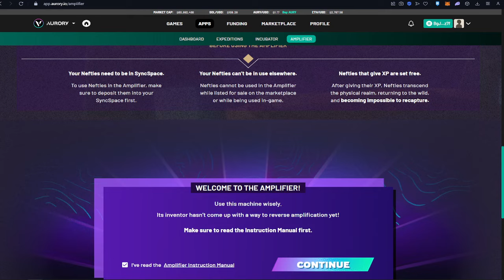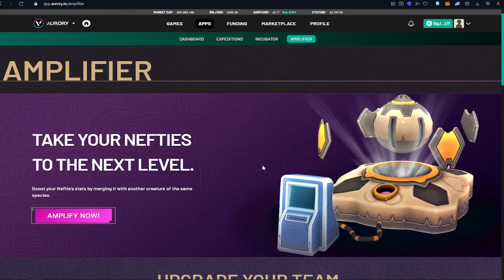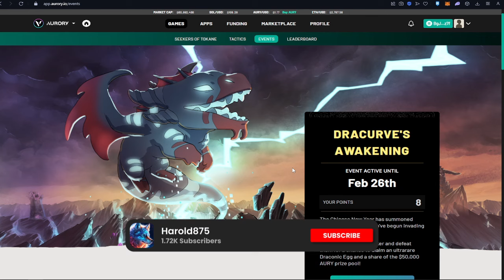COSAS que no Debes Hacer en El Evento de Dracuver's Awaking | Aurory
Indice:
00:00 Primera Cosa
01:52 Segunda Cosa
02:51 Pokemones (neftie) que Recomiendo para Enfretar a Dracuver
04:39 Ending